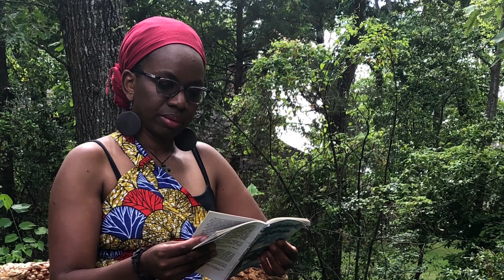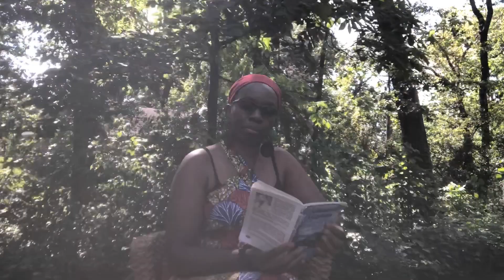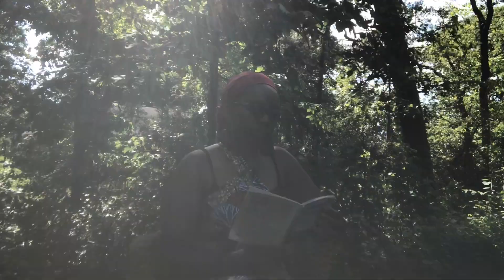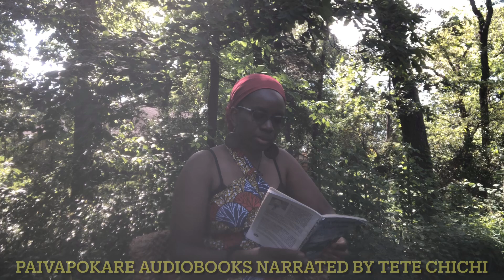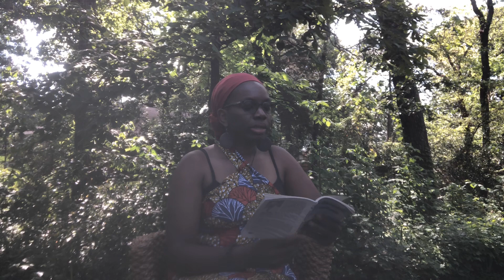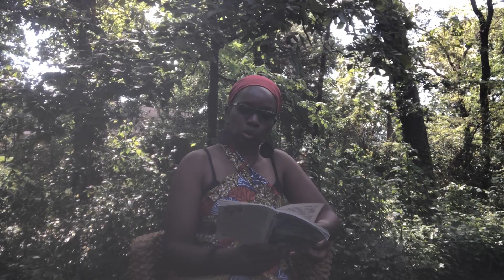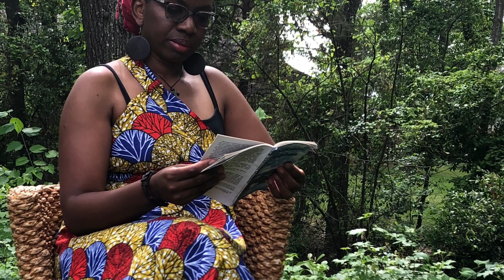Kuverengwa Kwemabhuku|Ndikandei Mugehena Ch10#PaivapokareAudiobooks#Tsika nemagariro#Shonaculture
Kuverengwa Kwemabhuku|Ndikandei Mugehena Ch10#PaivapokareAudiobooks#Tsika nemagariro Shonaculture ShonaAudiobooks. Education and Cultural Reminiscence.